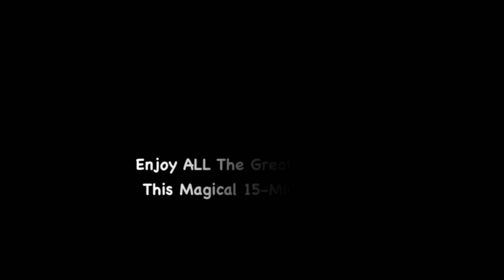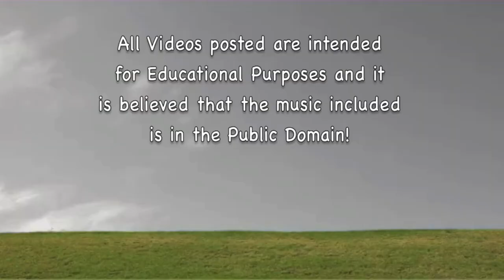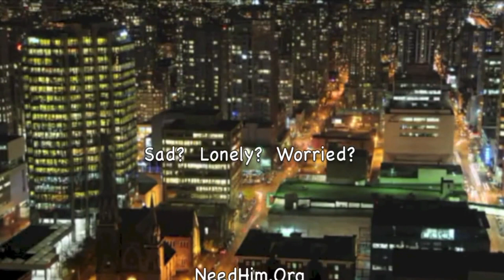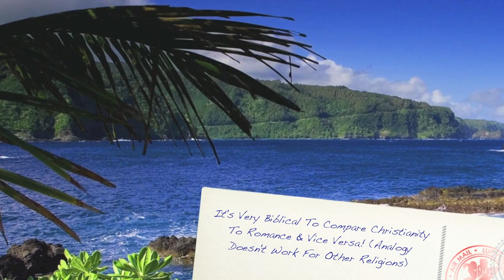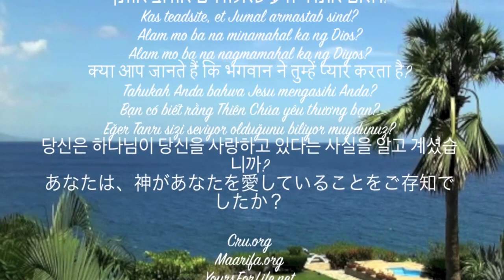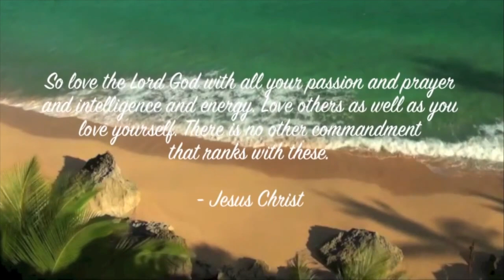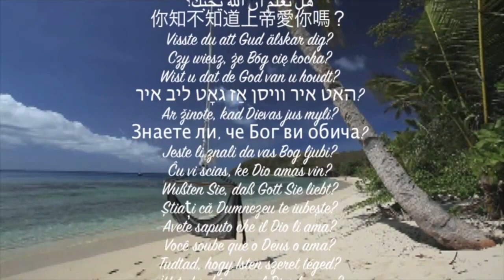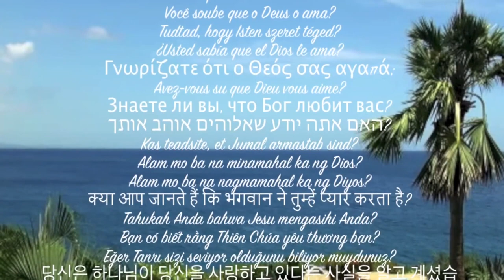Flamingo - Percy Faith, Norman Luboff & Old Reader's Digest Album! [1080p] Romantic!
"Flamingo" (1940) is a popular song and Easy Listening standard written by Ted Grouya and Edmund Anderson and first performed by Herb Jeffries and Duke Ellington.

Prof Howdy